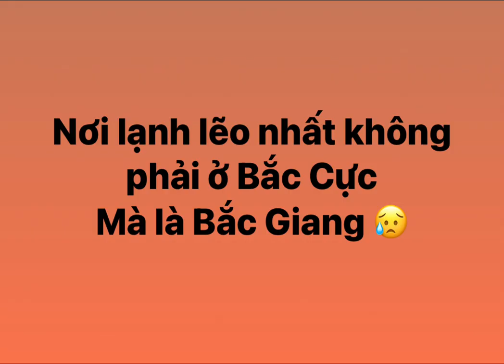Clip chém nhau kinh hoàng ở Bắc Giang khiến ai cũng rùng mình: Tạm giữ 2 bố con gây án | 7/3/2022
Clip chém nhau kinh hoàng ở Bắc Giang khiến ai cũng rùng mình: Tạm giữ 2 bố con gây án

Nguồn: Doanh Nghiệp và Tiếp Thị

Cơ quan CSĐT Công an tỉnh Bắc Giang đang tạm giữ 2 bố con Nguyễn Văn Hoàn (SN 1959, trú TP Bắc Giang) sau khi gây ra vụ chém người kinh hoàng để điều tra về hành vi "Giết người".

Ngày 7/3, thông tin từ Công an tỉnh Bắc Giang cho biết, đang điều tra làm rõ vụ án giết người xảy ra vào tối ngày 6/3, tại Số nhà 04 (đường Xương Giang, phường Trần Phú, TP. Bắc Giang).
Theo đó, vào hơn 21h tối 6/3, Phòng Cảnh sát hình sự tiếp nhận tin báo của Công an TP. Bắc Giang về vụ án tại địa chỉ trên. Sau vụ đâm chém, anh Lương Văn Quyền (SN 1986, trú tại huyện Việt Yên, Bắc Giang) bị thương nặng.